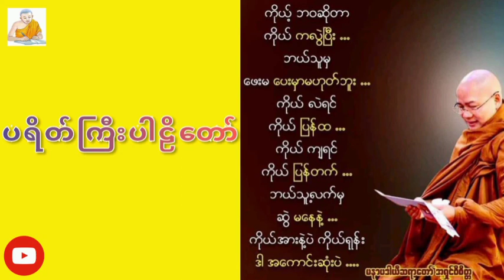Manapadayi Sayadaw Ashin Vicitta Pali Dhamma Talk - Payeikkyi 11 Sutta | STT Note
Manapadayi Sayadaw Ashin Vicitta Pali Dhamma Talk - Payeikkyi 11 Sutta
မနာပဒါယီဆရာတော်ရွတ်ဖတ်ပူဇော်သော ပရိတ်ကြီး.

Manapadayi sayadaw Fb Acc
Video Edit; STT Note